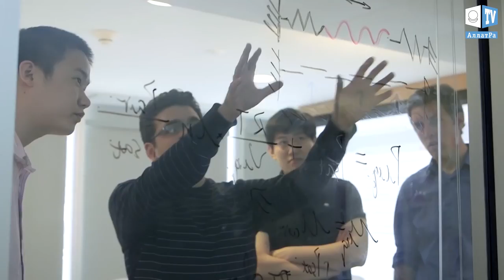Как меняется климат? Увеличение сейсмической активности в Йеллоустоун. Июнь 2017. Выпуск 6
Продолжаем собирать пазлы и составлять целостную картину происходящих климатических изменений на планете.

Июнь 2017. Над территорией США учёные зафиксировали уменьшение озонового слоя. В районе кальдеры Йеллоустоун увеличилось количество землетрясений. За 2 недели произошло более 770 землетрясений. Ранее для этой местности было нормой 1000 землетрясений в год. В штатах Юта, Калифорния, Флорида и Аризона пожары охватили свыше 12 тыс. га леса. В Индии в штате Ассам от сильных наводнений пострадало 60 тыс.человек. На Филиппинах вследствие наводнений с острова Минданао эвакуированы 3,5 тыс. человек. В  17 затопленных посёлках было объявлено “состояние бедствия”. Обильные осадки выпавшие на Тайвань в объеме 645 мм, затопили 25 тыс. домов. В Уругвае сильные наводнения обрушились на 3 департамента страны. От сильнейшего шторма за последние 30 лет пострадала южная часть ЮАР. Были разрушены сотни домов. Более 9 тыс. человек были эвакуированы с г. Найсна, вследствие возникших пожаров. В Испании разбушевался сильный лесной пожар. В Китае за одну только неделю от наводнений пострадало более 4,5 млн. человек в провинциях Хунань и Цзянси. Было эвакуировано свыше 500 тыс. человек. Затоплено более 400 тыс. га сельхозугодий.

Пример человечности, заботы и доброты проявили молодожёны Фетхуллах и Эсра из г. Килис в Турции, позаботившись о 4 тыс. сирийских беженцев. Они понимали, как нелегко приходится людям, вынужденным покинуть свои дома. И поэтому решили разделить радость свадьбы не только с родственниками, но и со всеми беженцами в их городе. Вначале такая идея появилась у жениха Фетхуллах, которую Эсра и отец жениха, Али, с радостью поддержали. Они, как и окружающие их люди, во время подготовки к празднику испытали удивительные чувства, бескорыстно помогая и поддерживая своих сирийских братьев и сестёр. Стремление двух человек помогло объединить вокруг себя 4 тыс.человек. А если каждый из нас, следуя искреннему своему душевному порыву, протянет руку помощи и поддержит друг друга, то на Земле навсегда, окончательно и бесповоротно, будет мир, доброта и дружба. Не нужно ждать кого-то, нужно действовать самому и начинать в первую очередь с себя. Надо самому быть хорошим примером для окружающих, тогда позитивные изменения в тебе и в обществе не заставят себя ждать. Объединение людей - залог выживания Человечества!